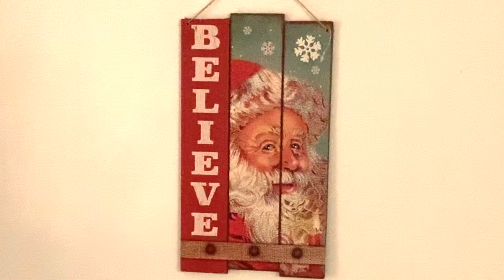There's No Place Like Home For The Holidays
There's Like No Place Like Home For The Holidays. I love this song, so why not share my love for the piece with you. For me there really is, No Place Like Home For The Holidays. The smell of my mother's cooking filling up the house always makes me so nostalgic.